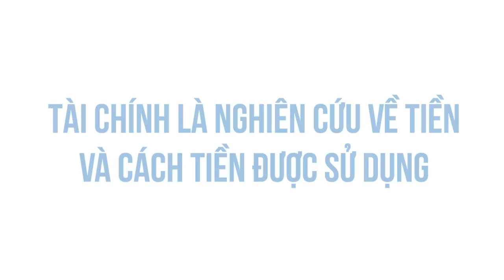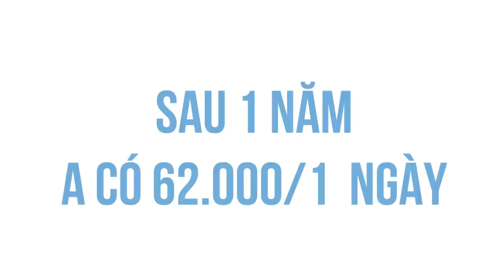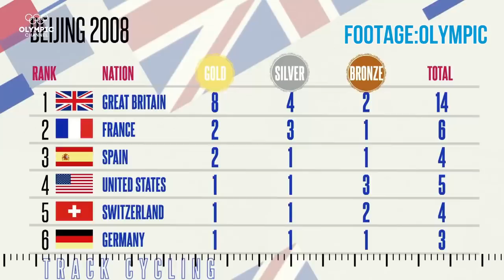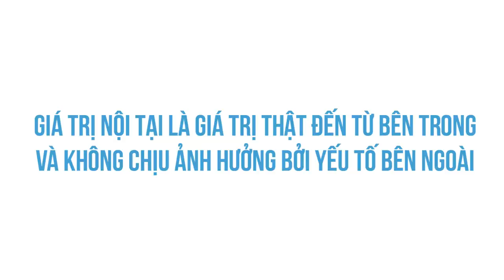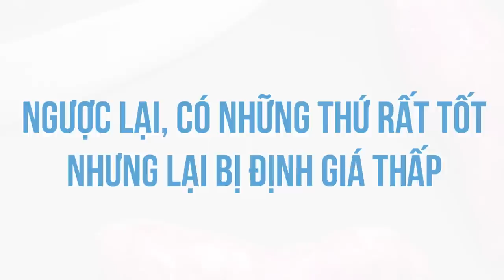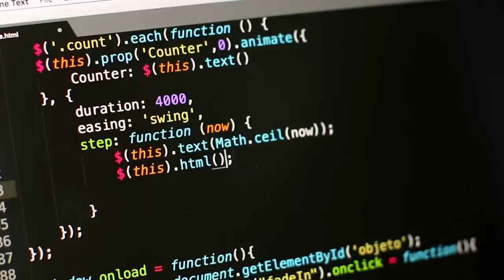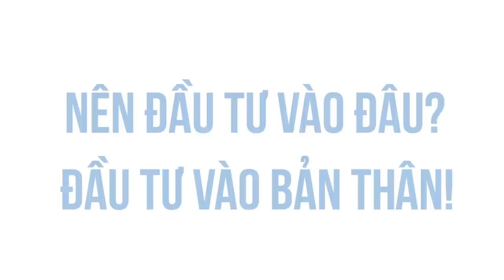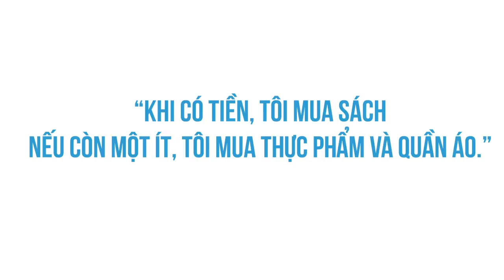Nguyên Tắc Tài Chính áp dụng khi KHÔNG CÓ TIỀN | Duy Nguyen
Tài chính là nghiên cứu về tiền và cách tiền được sử dụng. Tóm lại là những gì liên quan đến tiền gần như cũng có dính líu tới tài chính. Tuy nhiên, dù không có tiền thì bạn vẫn có thể áp dụng những nguyên tắc nền tảng trong tài chính để khiến cho bản thân và cuộc sống tốt hơn.

Trong video từ 1:50 đến 2:05 bọn mình có ghi sai công thức mong cả nhà thông cảm nhé, công thức đúng phải là:
-Sau 1 ngày: 10k*(0.5%+1)^1 = 10.050 đồng
-Sau 30 ngày: 10k*(0.5%+1)^30 = 11.614 đồng
-Sau 60 ngày: 10k*(0.5%+1)^60 = 13.489 đồng
Ghé Nhà sách Spiderum trên SHOPEE ngay thôi các bạn ơi:
Nguyên Tắc Tài Chính áp dụng khi KHÔNG CÓ TIỀN | Nhện làm giàu | DUY NGUYEN  | SPIDERUM

Bài viết: NHỮNG NGUYÊN TẮC NÀO TRONG TÀI CHÍNH MÀ BẠN CÓ THỂ ÁP DỤNG DÙ KHÔNG CÓ TIỀN?
Tác giả: Duy Nguyen
Bản quyền video:
Bản quyền nhạc: